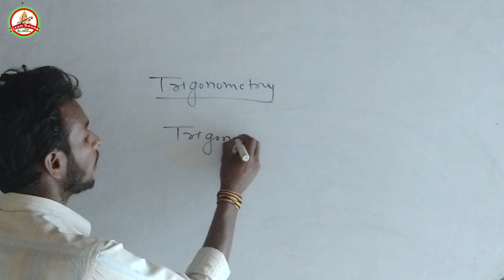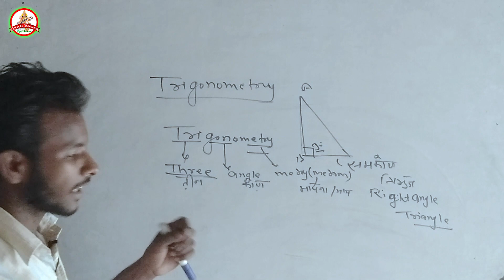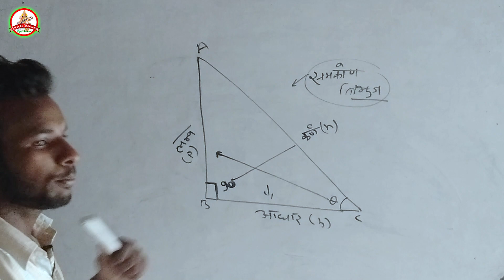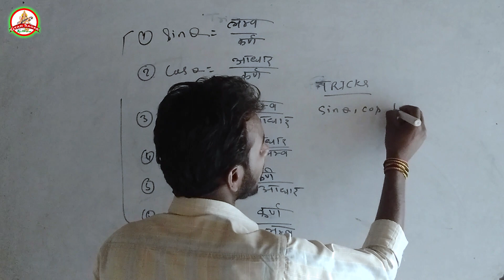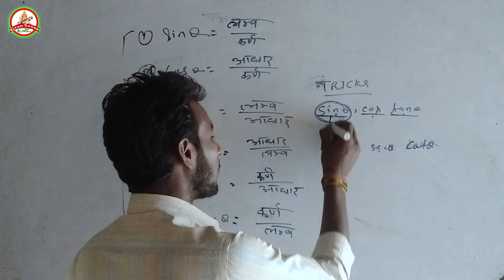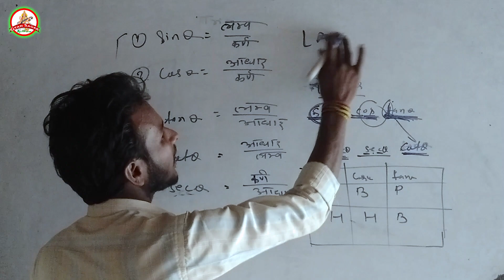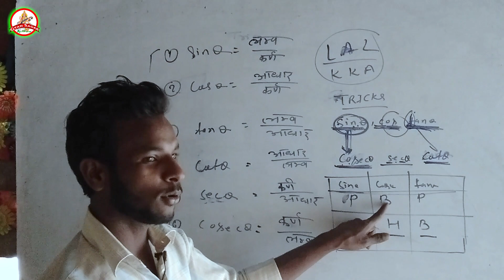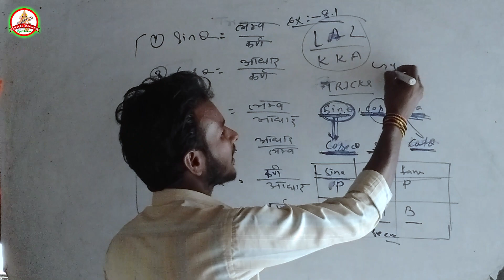INTRODUCTION TO TRIGONOMETRY FULL CHAPTER - CLASS 10 NCERT CHAPTER 8 ## By Amaresh Kumar #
Hi,
Finally, we have created a video on Trigonometry on your high demand. You guys are facing problems in different questions and concepts but in this video, we have started with the concept so that you can understand the logic behind every calculation and then we will learn how to draw trigonometry table and then we will start with the exercises. Also, all four exercises 8.1, 8.2, 8.3, 8.4 has been covered with questions and solutions. This took our hard work and dedication so we hope that you will share it among your friends.